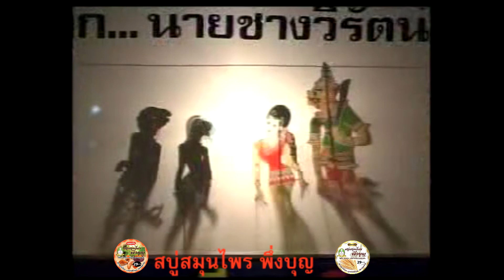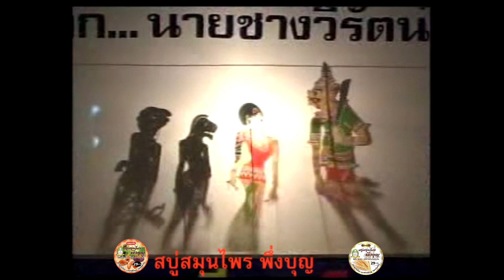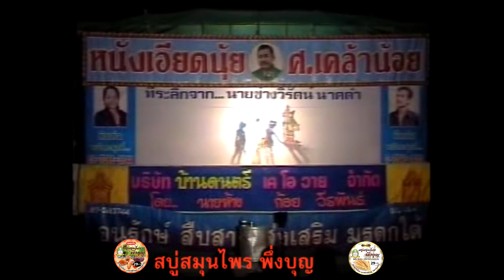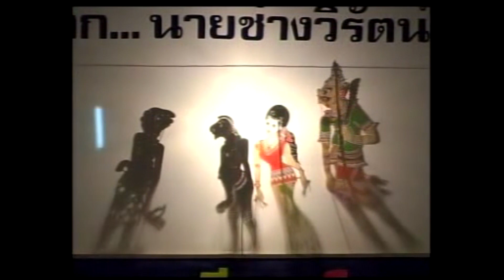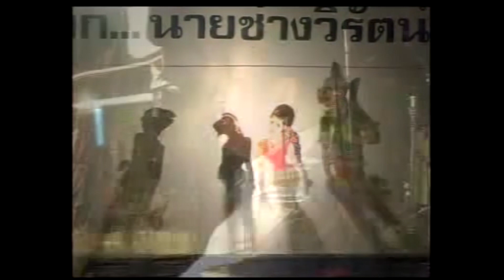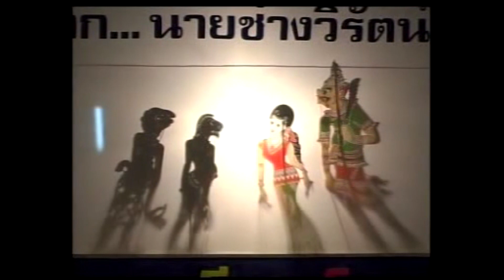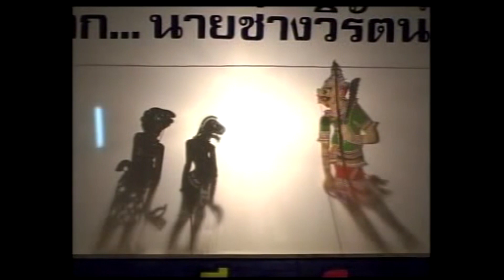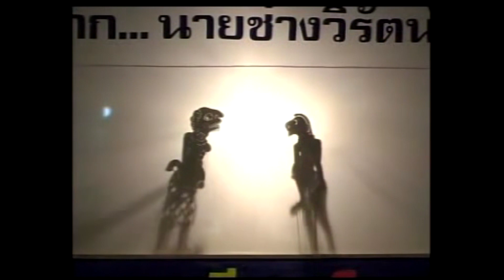หลกหน้าราม 5+6 ตอน 3